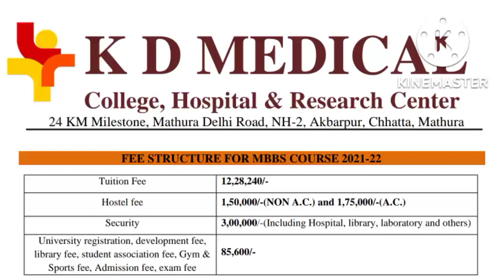KD Medical College , Mathura || NEET 2022 || Cut Off , Fees || Complete Details || Caring Doctor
KD Medical College , Hospital & Research Center , Mathura .

Cut Off , Fees , etc.

NEET 2022